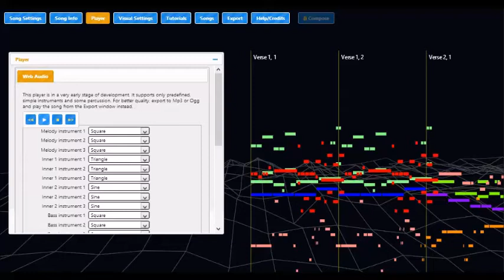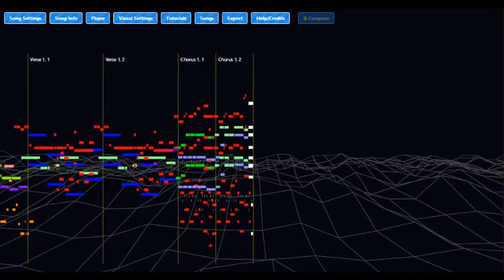Custom Harmony Procedural Song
A semi-procedural song made with Abundant Music, abundant-music.com
The harmony and song structure was manually constructed. Everything else is procedurally generated.